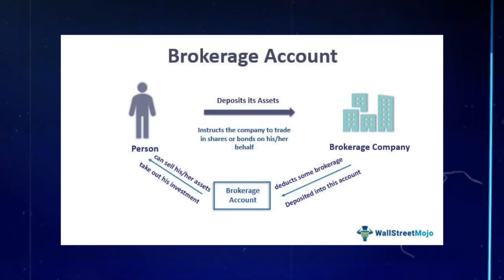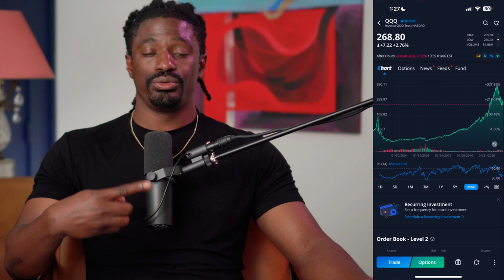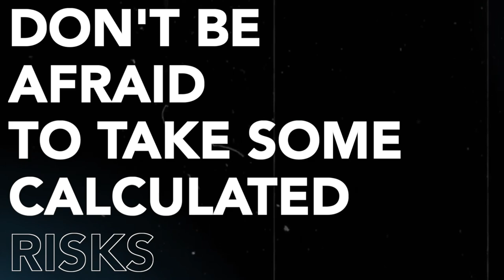How To Build Wealth In Your 20's - How To Invest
👇👇Using My Special Link👇👇
►💰 LIMITED TIME: 💰 moomoo Open & Deposit, Get 20 Free stocks valued up to $40,000

00:00 Intro
00:04 Money Work For You
00:45 First Idea
01:57 What I Did In My Twenties
03:30 How To Get A Head Start
04:22 Third Idea
05:55 The Best Idea